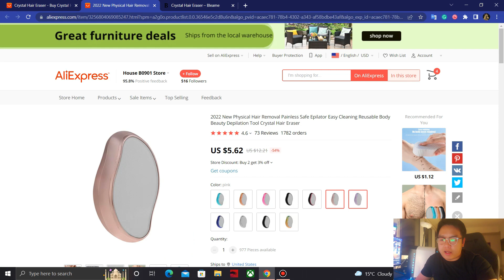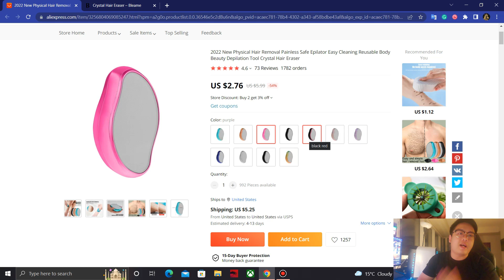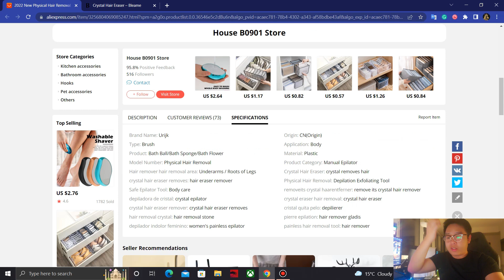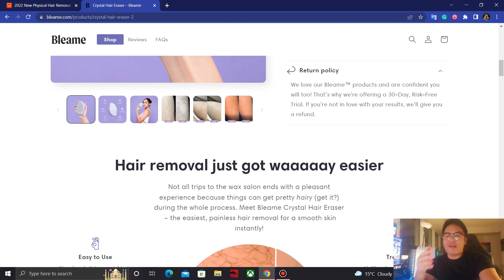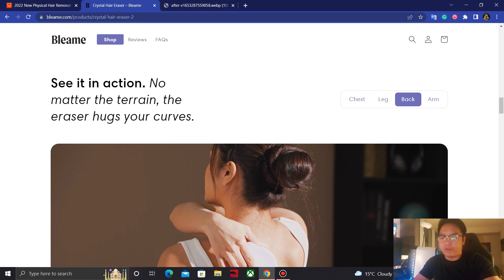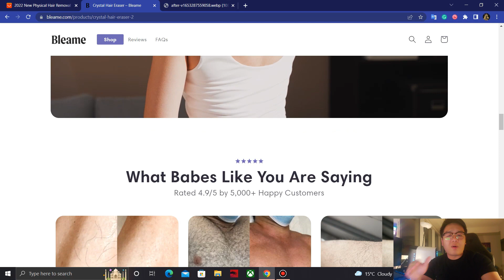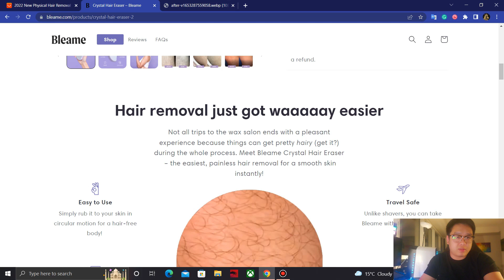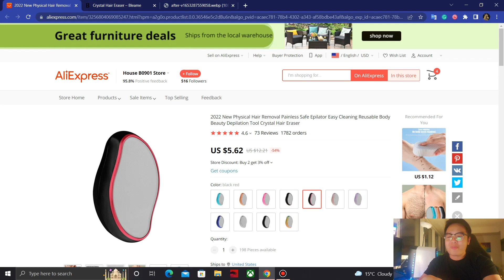#9: Add sản phẩm từ Aliexpress vào Shopify đúng cách.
*Nếu bạn muốn làm những gì tôi làm, hãy bắt đầu ở đây

🤝Chúng ta ở đây đều là những "bình thường" với mong muốn trở nên "phi thường".